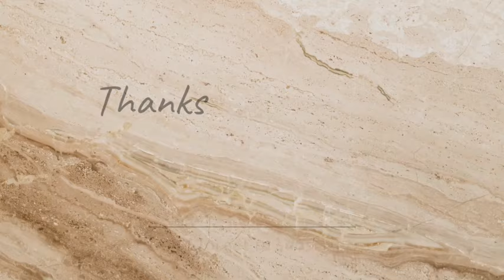Khumbula wethu.uNgizwe Mchunu eKhumbuza abantu izigemegeme esazigilwa i ANC njengoba belindele ivoti